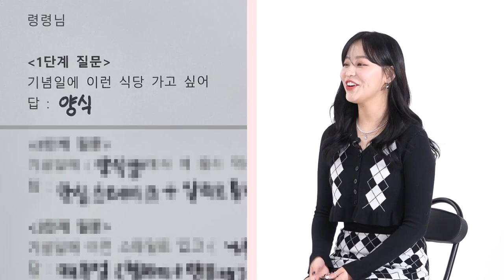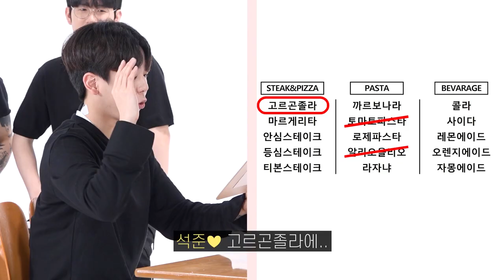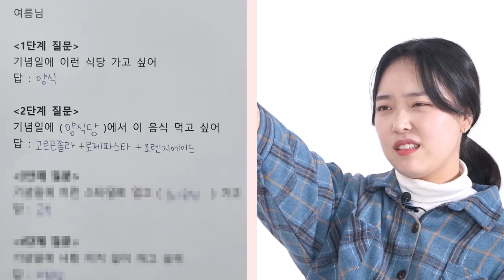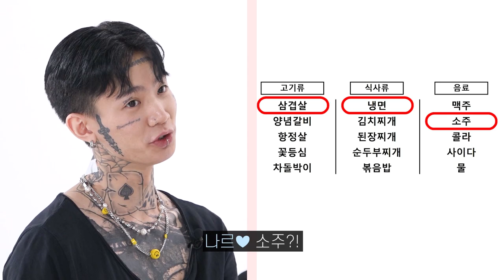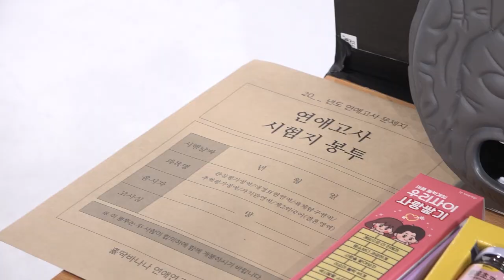SUB) 남친이 여친 취향 맞혀봤더니? 커플유튜버 채널삭제 위기! (한스/령령/석준이가해/나르앤나르시) [러비더비 EP.01]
커플유튜버 세계관 대충돌함!
커플 싸움에 잼스터 등 터질 뻔!